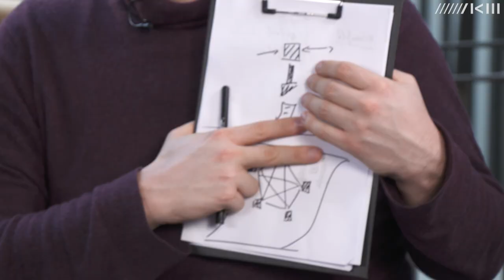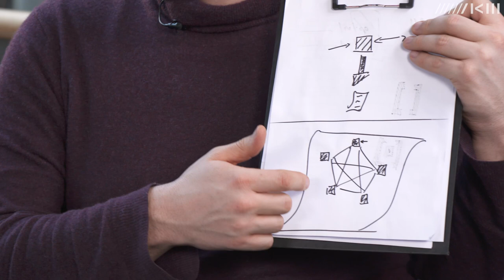Entangled Transparency 3.0 | Peter Weibel & Christian Lölkes | Endless Poem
Peter Weibel Christian Lölkes explain the concept for a digital poem, that never ends. The so-called »Endless Poem« examines new conditions of literature and poetry in the age of web 3. It is imagined as a network of individual authors, that are all on the same level. Their common contribution becomes the poem itself.

hosted by ZKM | Karlsruhe with Hyundai Artlab and Goethe-Institut Korea